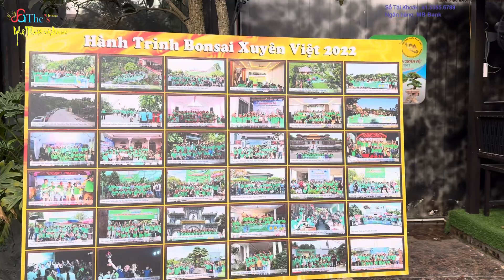Bất ngờ đoàn khách Tây đổ bộ khiến phòng trưng bày TINH HOA ĐƯƠNG KIM BÁT KỲ VIÊN nhộn nhịp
DỊCH VỤ
Hoàng Lịch Thiệp - 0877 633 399.